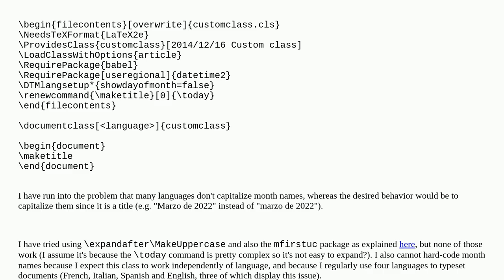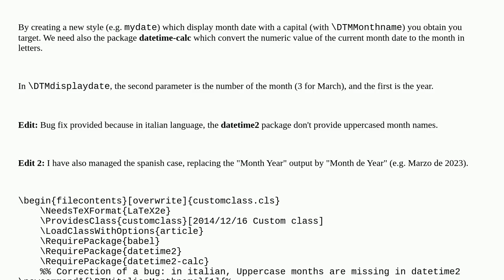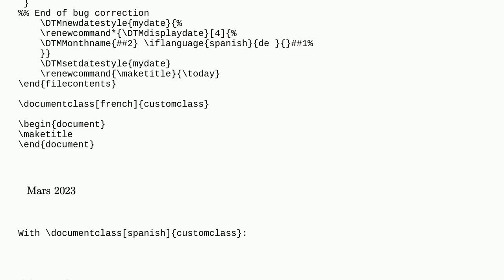Capitalizing first character of \today independently of the language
A special thanks goes out to the community

  babel documentclass-writing languages datetime capitalization